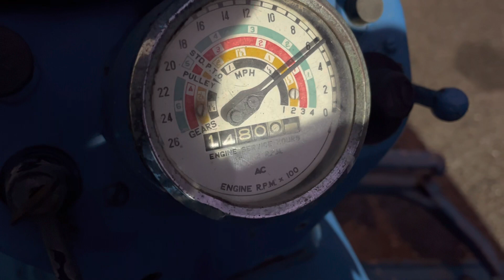1961 Fordson Dexta ex Grandads tractor